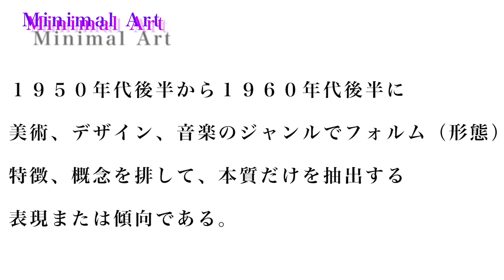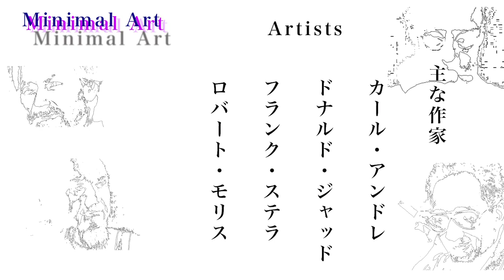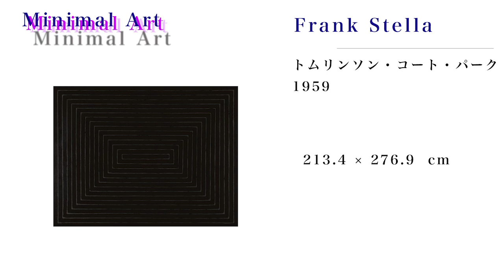極限まで削ぎ落とし ありのままを観る ミニマルアート【アート解説・考察】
ミニマルアート（Minimal Art）とは、直訳して日本語に直すと「最小限のアート」となります。1960年代から70年代のアメリカを中心として起こった芸術様式であり、絵画や彫刻などの美術の他にも、限られたパターンの繰り返しから全体の音楽を構成するミニマル・ミュージックも関連しています。参考資料：

過去動画： 絵画の終わり そして生まれ変わりの物語 | ミニマルアートの第一人者フランク・ステラ

Exportion